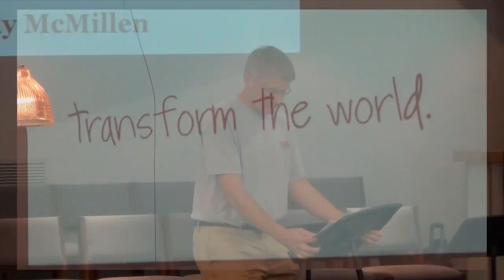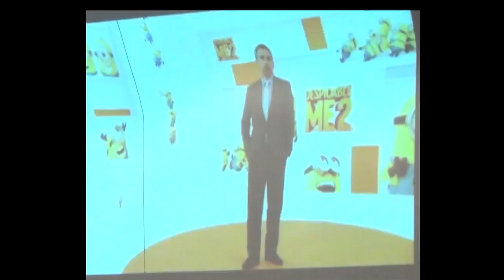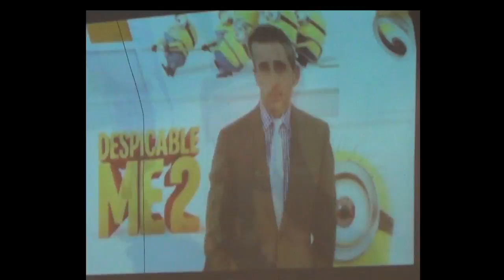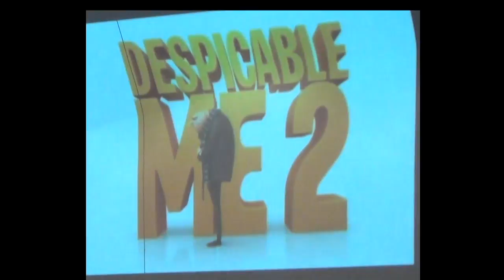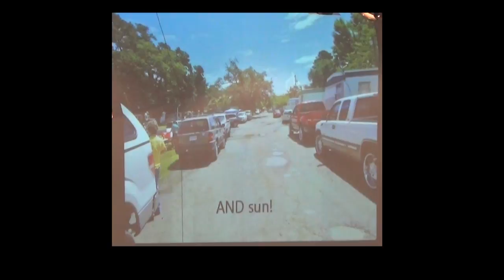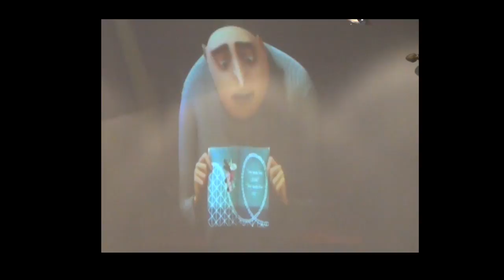Courthouse Community United Methodist Church 7/21/13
This service was recorded @ Courthouse Community United Methodist Church in Virginia Beach, VA.